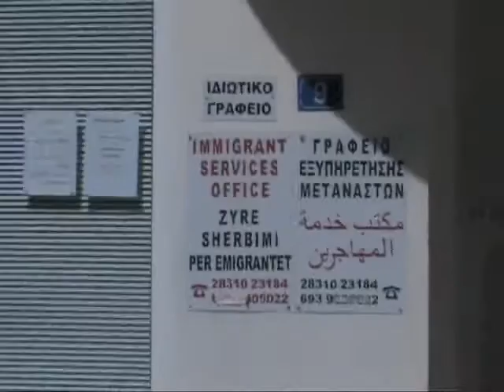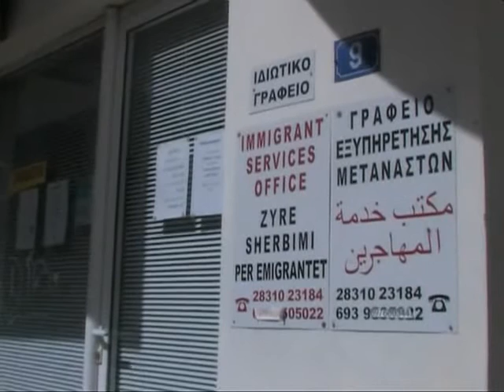Πρώτη Μαρτίου 24ώρες χωρίς εμάς _203,68.flv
Συμβολική κινητοποίηση μεταναστών
Απείχαν από εργασία και οικονομικές συναλλαγές